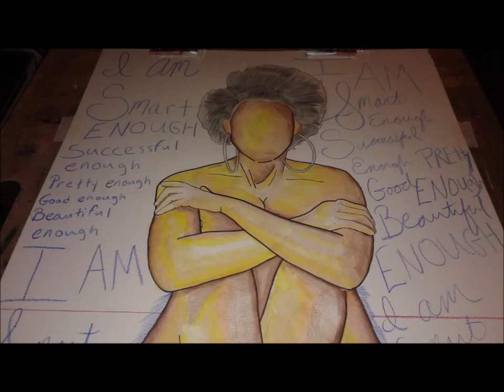Mary J. Blige Meets Rihanna + Black Girl Magic Type of Art